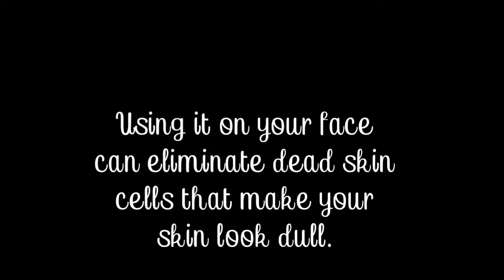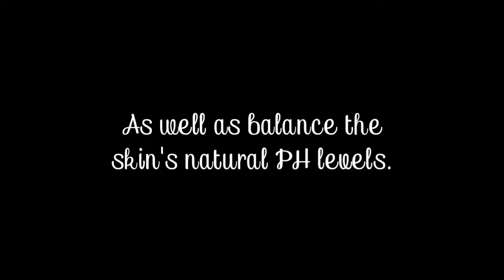How to have a glass,flawless and glowing face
Hello guys,welcome to my channel, is ZellaGold skincare, if you are here for the first time, don't forget to click on the red button below, hit the bell so that you can get all my updates and give this video a thumbsup, share it with friends and family, so that they could also benefit from the teaching, I am sharing with guys,how use this homemade remedy facial mask.